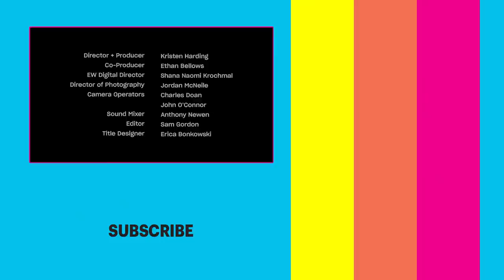'Queen & Slim' Roundtable Interview With Lena Waithe, Daniel Kaluuya & More | Entertainment Weekly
Queen & Slim' cast and creators Lena Waithe, Daniel Kaluuya, Jodie Turner-Smith, and Melina Matsoukas sit down to discuss their latest film.